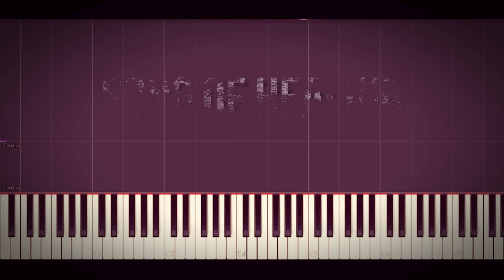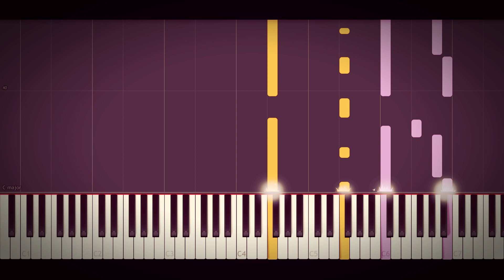Song of Healing (Piano Synthesia)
Here's a classic Legend of Zelda tune from Majora's Mask, the Song of Healing. There's something unsettling and soothing about this track. I needed to take a break from my other projects (the Mario Medley needs another week or two, but it'll be worth it) and decided to try to arrange and record this track in one day. I'm pretty happy with how it turned out.

Your Pianist,

Erik C.

(The Details)

Song: Song of Healing
Composed by Koji Kondo
From: The Legend of Zelda: Majora's Mask
Arranged and performed by: Erik Correll

(Bonus Lvl)

Want to learn piano? Try Flowkey